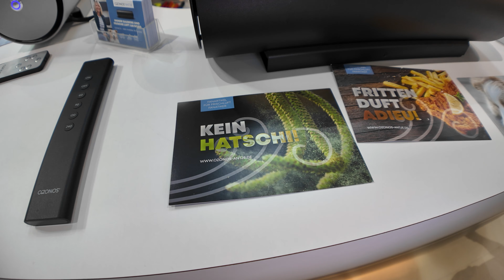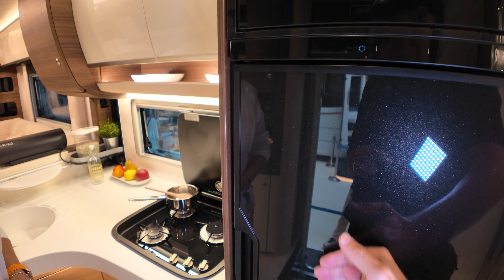FRITTENDUFT im WOHNMOBIL ADIEU 📛 OZONOS Luftreiniger